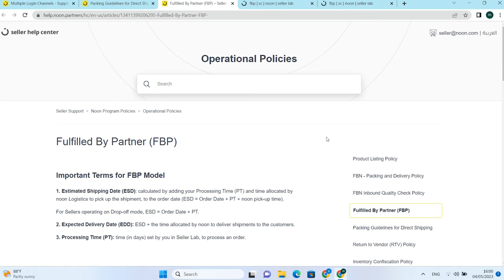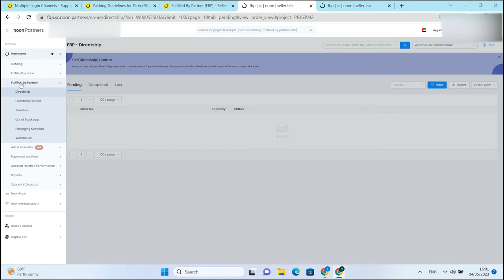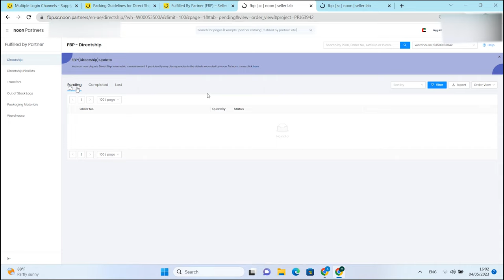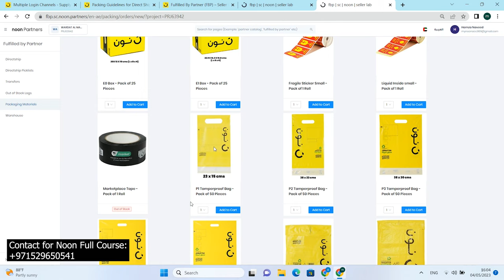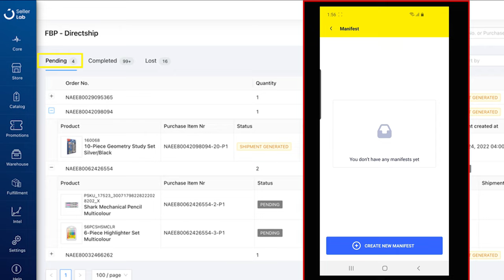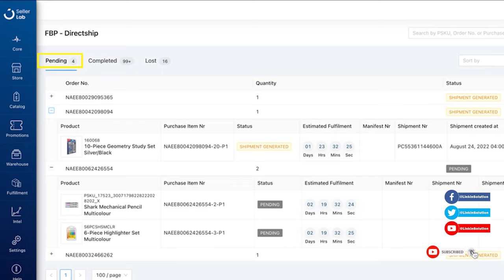How to Fulfill Noon FBP Orders In UAE KSA Egypt 2023 | Noon Order Fulfillment Process 2023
Welcome to our video on how to fulfill Noon FBP orders in the UAE, KSA, and Egypt in 2023! If you are an online seller using Noon's Fulfilled by Noon (FBP) program, it's essential to understand how to properly fulfill orders to ensure a seamless customer experience.

In this video, we will be taking you through the step-by-step process of fulfilling Noon FBP orders. We'll cover everything from receiving the order, preparing the shipment, printing the label, and finally, delivering the order to the customer.

We'll also discuss some best practices for order fulfillment that will help you avoid common mistakes and optimize your process to increase efficiency and customer satisfaction.

Whether you're a seasoned online seller or just getting started with Noon FBP, this video is for you. So, grab a pen and paper and let's dive into the world of Noon FBP order fulfillment!